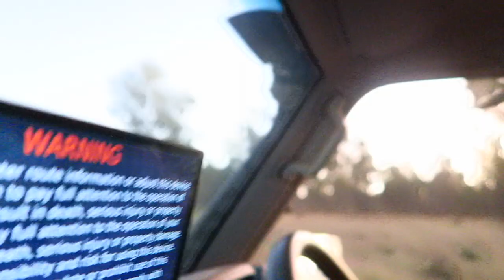MOUNTAIN MOBS, GETTING BOGGED & A BROKEN WINCH | CENTRAL QLD // Australian Bloodhound Hunting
Quick trip to Central QLD over the Easter Long Weekend.  Still a little rusty on the videos and filming. We have some new content coming over the next few months.

Our Dogs:
Pluto: Dane X Bloodhound - 12 Years Old
Hammer: Bloodhound X - 3 Years Old
Laya: Bloodhound X - 3 Years Old
Mango: Bull Arab X Wolfhound - 1 Year Old